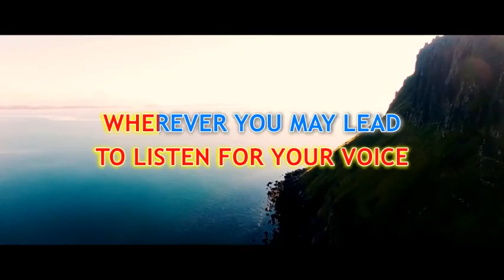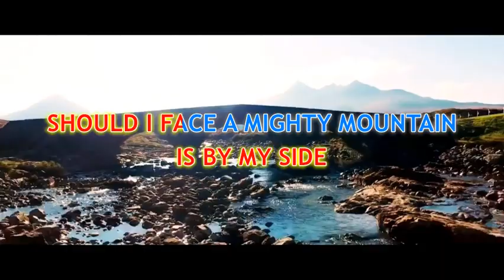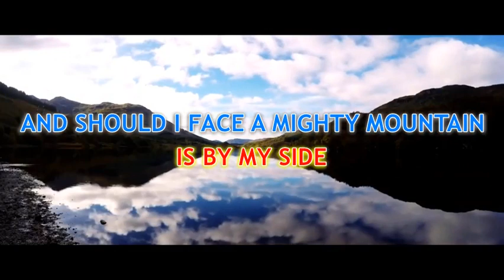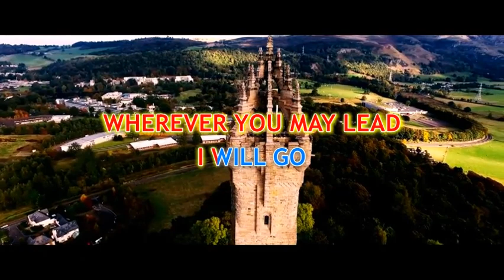Shepherd Of My Soul - Karaoke By Gendusa